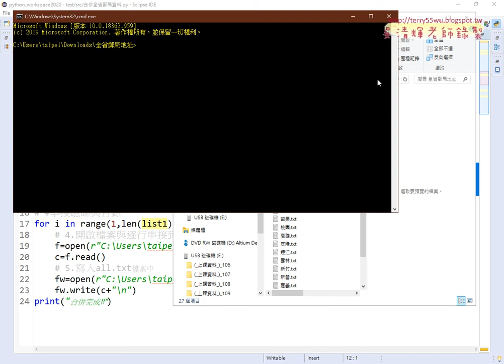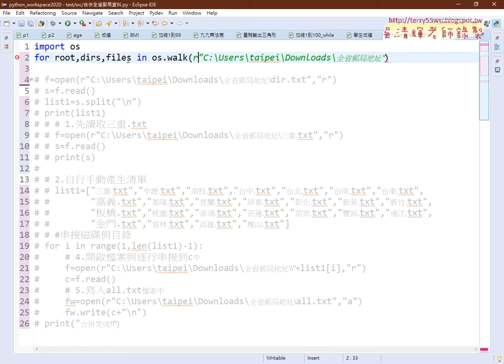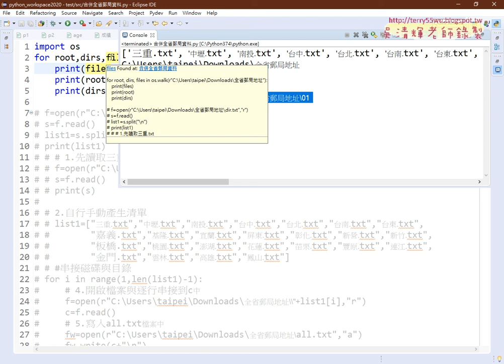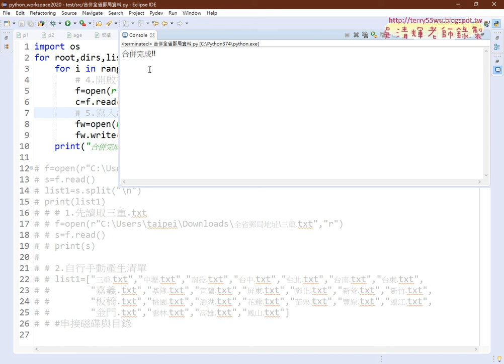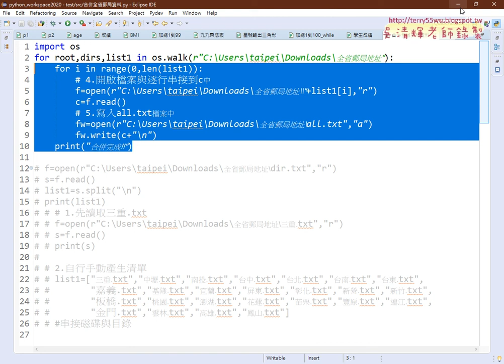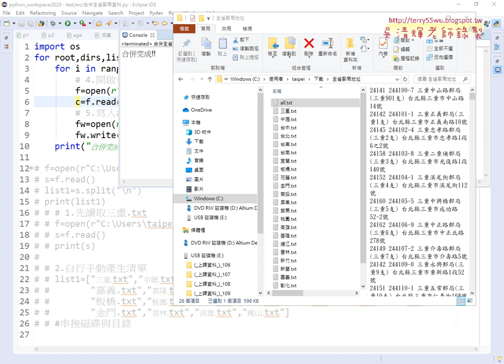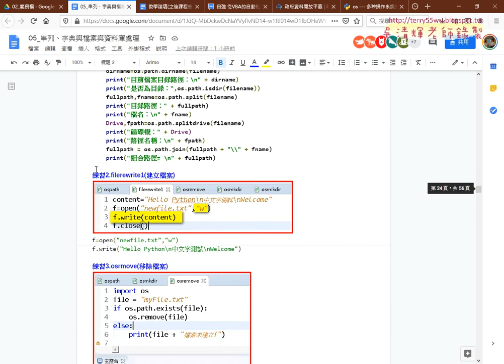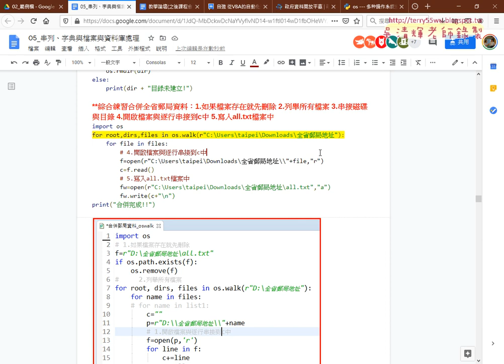05 用os的walk方法巡覽檔名